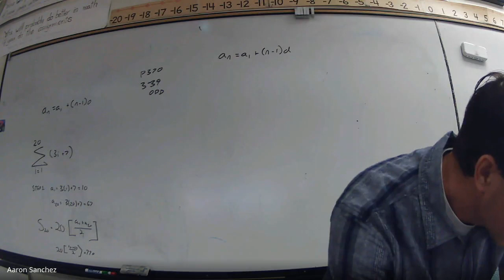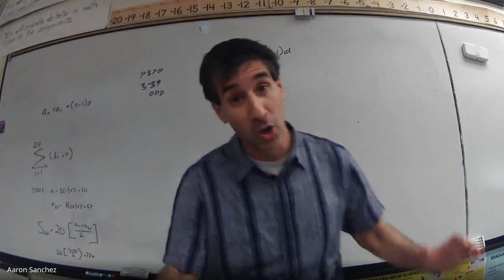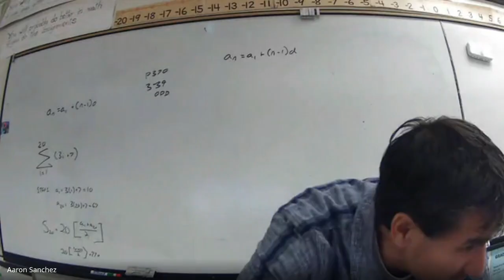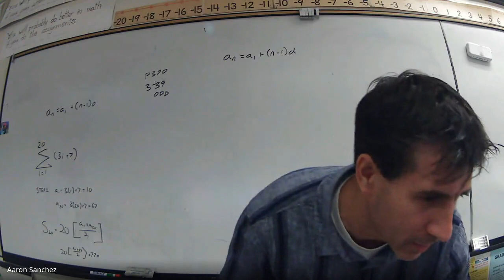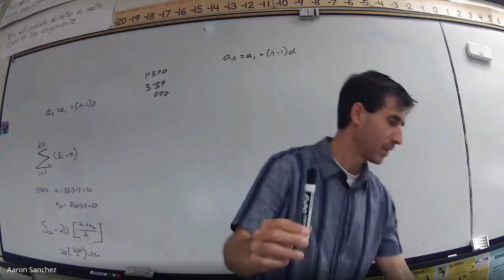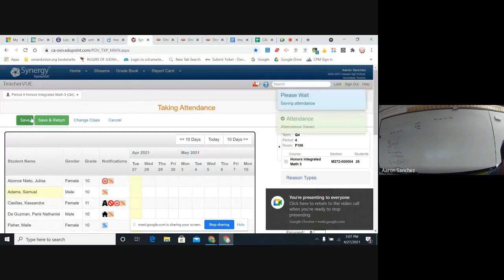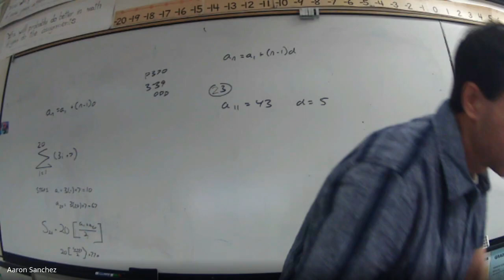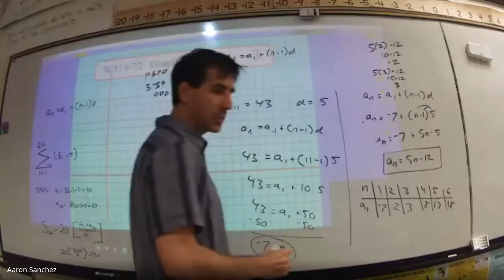M3H 7.2 Arithmetic Sequence Part 2